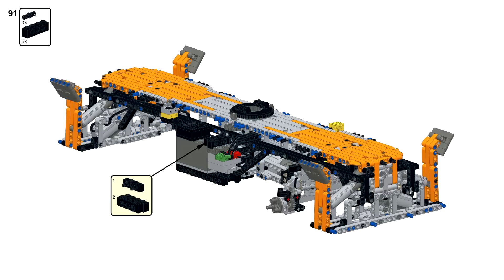НАМ БУДЕТ ЕГО НЕ ХВАТАТЬ! Разбираю свою ЛЕГО Техник самоделку Роторный Экскаватор ЭР-1250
Разбираю по кусочкам свою ЛЕГО Техник самоделку роторный экскаватор ЭР-1250. Масштаб модели 1:41. В экскаваторе 8 дистанционно управляемых функций и 14 моторов. Размеры модели: 123x42x56 см, масса – 7,8 кг.

It's a LEGO Technic scale model of Bucket Wheel Excavator ER-1250. The scale is 1:41. The excavator has eight remote controlled functions and 14 electric motors. The dimensions: 123x42x56 cm, total weight – 7,8 kg.